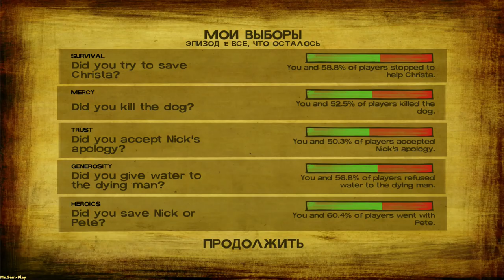TWD 2 ➤ The Walking Dead: Season Two(прохождение)Walkthrough №2